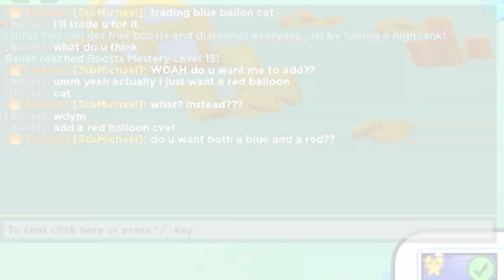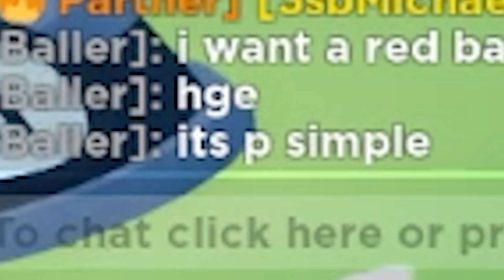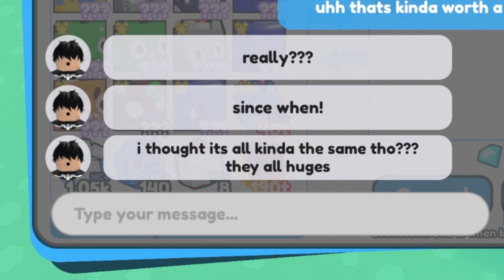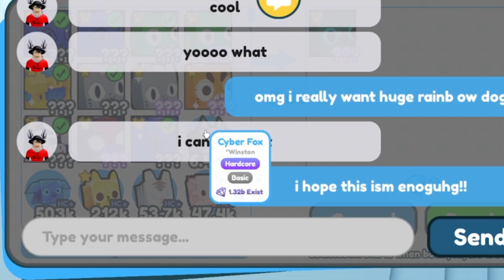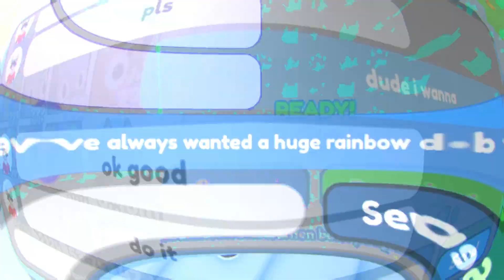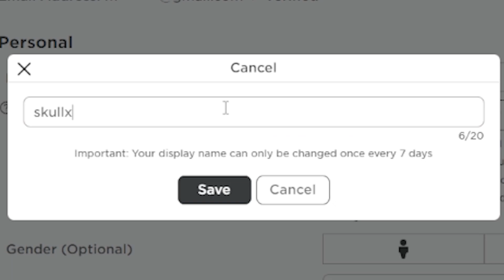SCAMMER Accidentally Told Me Their Plan, So I Got REVENGE In Pet Simulator X!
Today in Pet Simulator X i was trying to trade my HUGE BLUE BALLOON CAT when we met a SCAMMER who accidentally private messaged me their plan to scam me! We decided to get REVENGE on these scammers and try to scam his huge rainbow dog!
3SB Kellie, Michael, and Jack!!